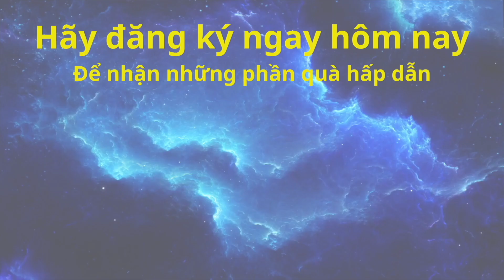CHƯƠNG TRÌNH ĐÀO TẠO Y KHOA LIÊN TỤC (CME) “CẬP NHẬT NHỮNG TIẾN BỘ TRONG NAM HỌC VÀ Y HỌC GIỚI TÍNH”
💥💥💥THÔNG BÁO CHƯƠNG TRÌNH ĐÀO TẠO Y KHOA LIÊN TỤC (CME) “CẬP NHẬT NHỮNG TIẾN BỘ TRONG NAM HỌC VÀ Y HỌC GIỚI TÍNH”

🌈Nhằm cập nhật và nâng cao kiến thức chuyên môn về chẩn đoán và điều trị các bệnh lý trong Nam học và Y học Giới tính. Bệnh viện Đại học Y Hà Nội tổ chức chương trình đào tạo y khoa liên tục (CME) thường niên: “CẬP NHẬT NHỮNG TIẾN BỘ TRONG NAM HỌC VÀ Y HỌC GIỚI TÍNH” lần thứ 6.

🌈Khóa học là nơi hội tụ của các Giáo sư, Bác sĩ, các chuyên gia đến từ Italia, Đức, Hàn Quốc, Singapore, Thái Lan, Malaysia và các chuyên gia đầu ngành, giầu kinh nghiệm của Việt Nam. Tham gia khóa học, các bạn sẽ được chia sẻ những kinh nghiệm lâm sàng quý báu và cập nhật những kiến thức mới nhất trong lĩnh vực Nam học và Y học Giới tính do đội ngũ các chuyên gia, giảng viên từ trong và ngoài nước truyền đạt.

🌈Tham dự khóa học học viên sẽ được hưởng các quyền lợi sau:
☑️Được cấp chứng chỉ đào tạo liên tục (CME) 24 tiết do Bệnh viện Đại học Y Hà Nội cấp.
☑️Được nhận các tài liệu của chương trình bao gồm:
🔴 1 cuốn giáo trình “Bệnh học Nam học và Y học Giới tính” tập II
🔴 1 cuốn sách tham khảo “Testosterone trong tim mạch chuyển hóa và các bệnh lý khác”
🔴 1 tập guideline 2023 đã biên dịch
☑️Miễn phí các bữa ăn trưa khi tham dự trực tiếp.

🌈Thông tin tham gia khóa học cụ thể như sau:
🔹Thời gian: diễn ra trong 3 ngày, từ ngày 03 - 05/11/2023
🔹Hình thức đào tạo: Trực tuyến và trực tiếp

🌈Đối tượng:
🔹Bác sĩ thuộc các chuyên ngành khác nhau: BS Đa khoa, Y học dự phòng, BS gia đình, BS Y học cổ truyền.
🔹Bác sỹ chuyên khoa chuyên ngành Nội khoa, Ngoại khoa, Sản phụ khoa và Lão khoa, chuyên gia tâm lý học.
🔹Hình thức tuyển sinh: xét tuyển

🌈Hồ sơ đăng ký bao gồm:
     + 01 đơn đề nghị tham dự lớp học (theo mẫu)
     + 01 bản sao công chứng văn bằng tốt nghiệp Đại học/Sau ĐH
     + Hóa đơn/Phiếu thu/ tin nhắn CK đóng kinh phí khóa học
      Thời gian nhận hồ sơ: Từ ngày ra thông báo tuyển sinh đến hết ngày 31/10/2023.

🌈Hình thức nộp hồ sơ:
📨 Gửi qua đường bưu điện hoặc nộp trực tiếp hồ sơ tại Phòng đào tạo và chỉ đạo tuyến, Phòng 507 - Tầng 5, Nhà A2, Bệnh viện Đại học Y Hà Nội, số 1 Tôn Thất Tùng, Đống Đa, Hà Nội.
🖨Hoặc scan bản gốc hồ sơ và upload trên link đăng ký online

🌈Hình thức đăng ký:
(Sau khi đăng ký thành công, Quý học viên sẽ nhận được email xác nhận và hướng dẫn hoàn thiện hồ sơ tham dự khóa học).
• Học phí tham gia khóa học: 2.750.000VNĐ/học viên
• Hình thức nộp kinh phí đăng ký tham gia lớp học: học viên chuyển khoản về tài khoản của Bệnh viện Đại học Y Hà Nội theo thông tin sau:
+ Tên đơn vị hưởng: Bệnh viện Đại học Y Hà Nội.
+ Số tài khoản: 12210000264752, Ngân hàng BIDV - Chi nhánh Hà Thành.
+ Học viên khi chuyển khoản cần ghi rõ: Họ và tên người đăng ký học, đóng học phí khóa học “Cập nhật những tiến bộ trong Nam học và Y học Giới tính”.

+ Ths. Bs. Trần Văn Kiên, Khoa Nam học và Y học giới tính. ĐT: 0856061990
+ Hoàng Thị Phương, Khoa Nam học và Y học giới tính. ĐT: 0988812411

Trân trọng thông báo./.
♦️KHOA NAM HỌC VÀ Y HỌC GIỚI TÍNH - BỆNH VIỆN ĐẠI HỌC Y HÀ NỘI
♦️ Bệnh Viện Đại Học Y Hà Nội
🏥Địa chỉ:
- Cơ sở 1: Số 1 Tôn Thất Tùng, Đống Đa, Hà Nội
- Cơ sở 2: Số 10 Trương Công Giai, Cầu Giấy, Hà Nội
☎Tổng đài tư vấn và đặt lịch khám: 𝟏𝟗𝟎𝟎𝟔𝟒𝟐𝟐